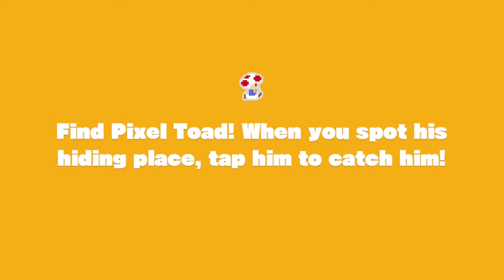TURNIP CANNON JUNGLE PIXEL TOAD (Episode 1 Level 13 (1-13)) - Captain Toad Treasure Tracker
In this video, we go through Episode 1, Stage 13, Turnip Cannon Jungle. We find the Pixel Toad.

Ready for adventure!

Captain Toad stars in his own puzzling quest on the Nintendo Switch™ system! Our stubby hero must dodge dangers and track treasures across many trap-filled courses. Survive smoldering volcanoes, hazardous steam engines, haunted houses, and even new courses based on the Super Mario Odyssey™ game! Luckily, a second player can join in by tossing turnips at enemies.

Play anytime, anywhere, and anyway you want—even in two-player mode using a pair of Joy-Con™ controllers on one Nintendo Switch system—in TV mode or Tabletop mode. You could also play alone in handheld mode! No matter what, explore each puzzling course for treasure, like hidden Super Gems and Power Stars. As you reclaim the treasure stolen by the monstrous, greedy bird, Wingo, you’ll eventually be able to play as Toadette! These tiny heroes must waddle, hide, pluck, chuck, and power-up through enemy-infested locales like towers, wild-west shanties, and Goomba waterparks—all bursting with secrets. Aim your head-mounted flashlight at adventure!

Game Information:
Name: Captain Toad Treasure Tracker
Publisher:  Nintendo
Platforms: Nintendo Switch
Release Date: July 13, 2018